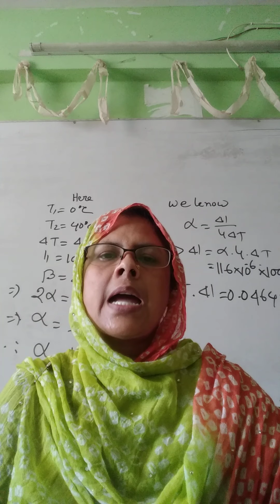অধ্যায় ভিত্তিক প্রাথমিক ধারণাঃ ৪র্থ শ্রেণি-Unit 23(Write well 1)